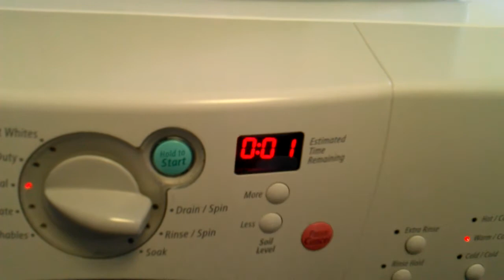Jared's Earthquake experiment!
Jared's 5th Grade Science Experiment.